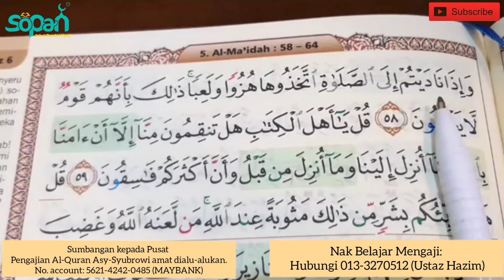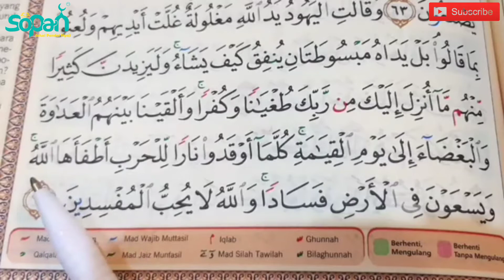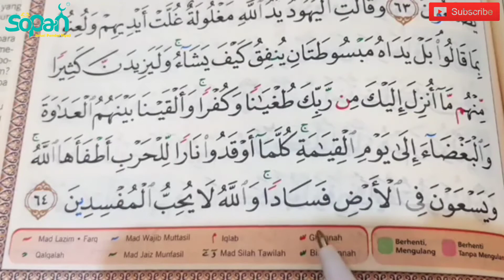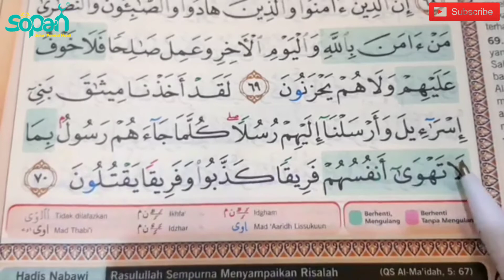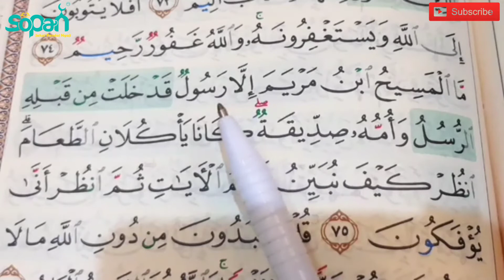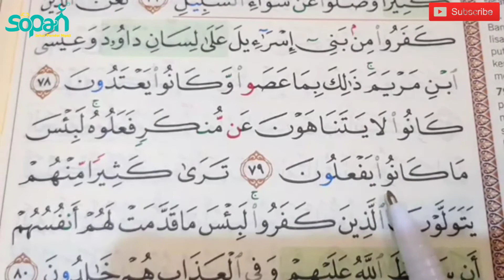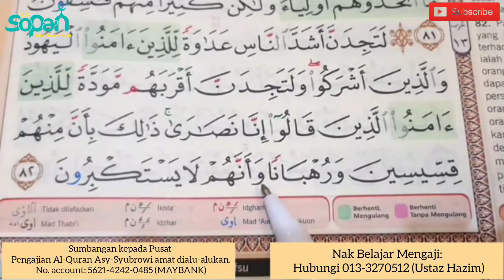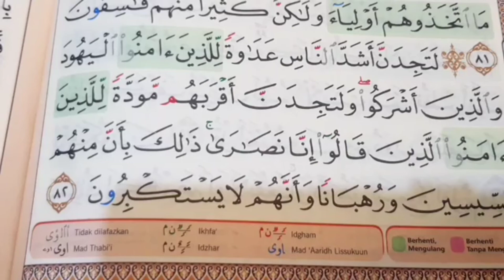JUZUK 6 (MUKA SURAT 118-121)